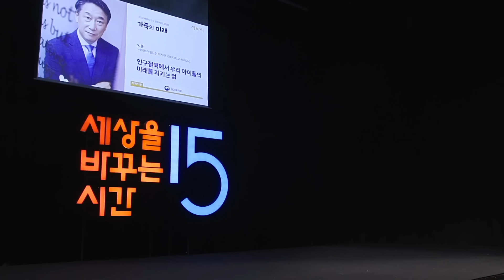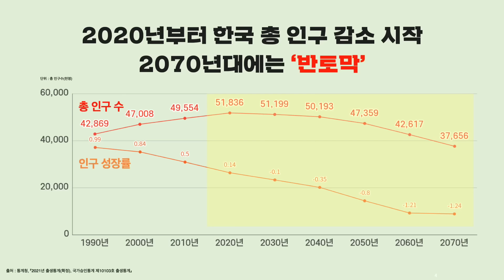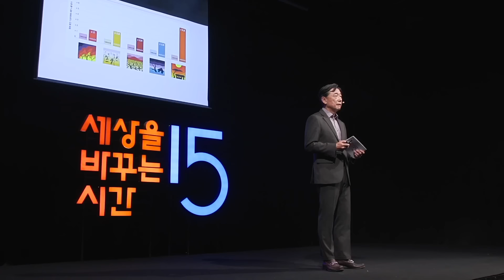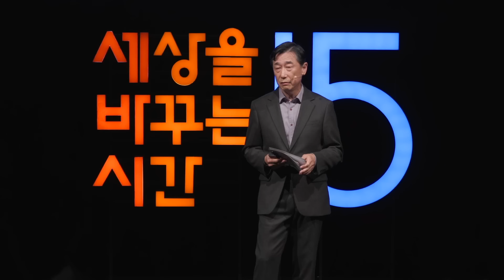(ko)인구절벽에서 우리 아이들의 미래를 지키는 법 | 오 준 세이브더칠드런 이사장, 경희대학교 석좌교수 | 출산 인구감소 환경 | 세바시 1568회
✻ 강연자의 강연 소개 : 아이들이 줄어들면서 생기는 인구변화로 인한 부담과, 기후변화로 인해 닥쳐 올 자연재해를 물려주지 않기 위해,  우리 모두 행동해야 할 때라고 생각합니다.

[책이벤트] 아이들을 위한 마음이 담긴 오 준 이사장님의 이야기 어떠셨나요? 댓글을 남겨주신 분들 가운데 추첨을 통해 세바시 강연자의 책을 선물해드립니다 (참여기간 11/18~11/24당첨발표 11/25 *책랜덤배송)

세바시 강연 콘텐츠를 월 2회 소개해드려요!

✻ 세바시 대학에 입학하세요. 내일을 바꾸는 배움은 물론, 여러분도 스피치의 주인공이 될 수 있습니다 👉🏻